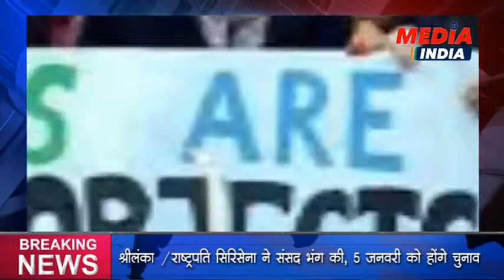मध्य प्रदेश की सारी प्रमुख खबरें , मीडिया इंडिया - खबरे असरदार लगातार